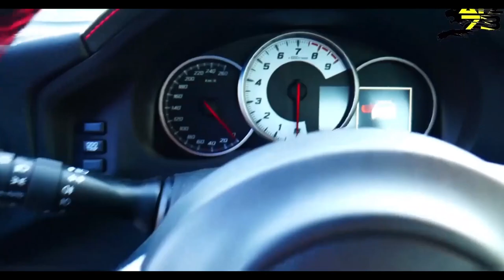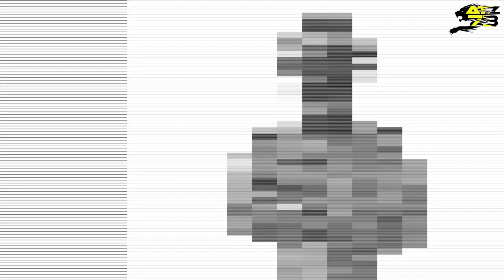DIVERTIAMOCI E BASTA!!! - FLAT OUT OR GET OUT ep. 15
Ciao amici e benvenuti nell'ultimo weekend del campionato, nel fantastico circuito di Misano!!!
Purtroppo il campionato è chiuso, perciò l'obiettivo principale sarà il divertimento!
Oggi vediamo insieme le prove e le qualifiche!
Buona visione!